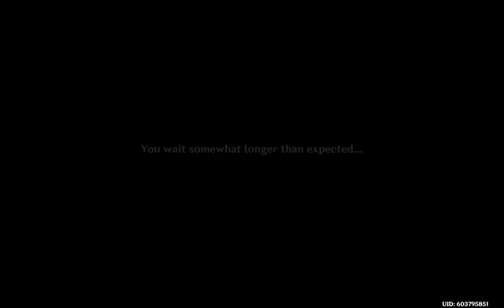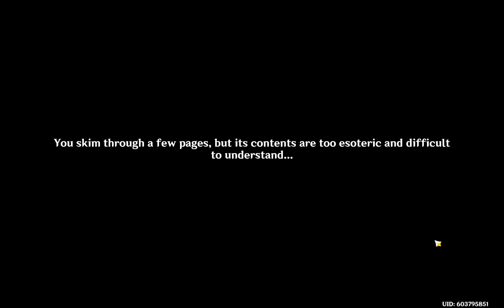Genshin Impact - Vultur Volans Chapter: Act I - The Illusions of the Mob [2K60FPS]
Vultur Volans Chapter: Act I - The Illusions of the Mob
1: Fragmented Testimony
2: A Thorough Investigation
3: Pride and Prejudice

Community Guideline:

We strive to create a positive and inclusive community for all of our viewers. In order to ensure that our community is a safe and enjoyable place for everyone, we ask that all members abide by the following guidelines:

- Be respectful to others: We do not tolerate hate speech, bullying, or discrimination of any kind. We ask that you treat others with kindness and respect.
- No spamming or self-promotion: We ask that you refrain from posting spam or self-promoting your own content on our channel.
- Follow YouTube's community guidelines: We ask that all members abide by YouTube's community guidelines, which prohibit hate speech, violent or sexual content, impersonation, and misleading information.
- No illegal activities: We ask that you refrain from posting content that promotes illegal activities.
- Do not post personal information: We ask that you refrain from posting personal information, including phone numbers, addresses, or email addresses.
- Keep the conversation relevant: We ask that you keep the conversation relevant to the video or topic at hand.
- Keep it clean: We ask that you refrain from posting offensive or graphic content.
- Have fun: Most importantly, we want this to be a fun and engaging community for everyone.

We reserve the right to remove any content or comments that violate these guidelines. Repeat offenders will be banned from the community. We appreciate your understanding and cooperation in helping to create a positive and inclusive community for everyone.